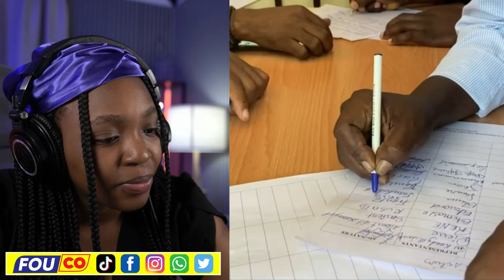Wè pa wè Antèman se pou 4h..Guy Prezidan..Blan lage Ariel..Abinader Imilyel /Fouco